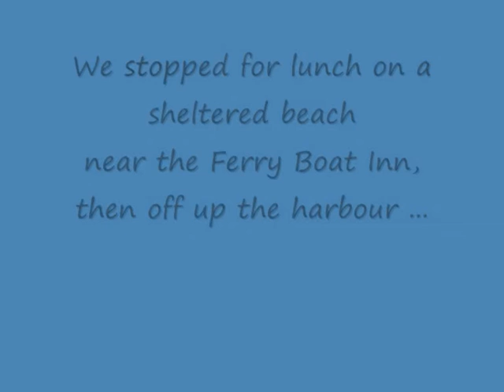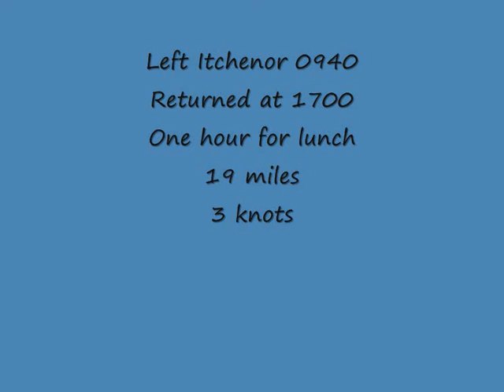Round Hayling Island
DCA day sail. Mirror Dinghy round Hayling Island, with gaff rig and using engine a little.
My apologies for the appearance of masts that bend etc, which was an artifact of the YouTube image stabilising facility.